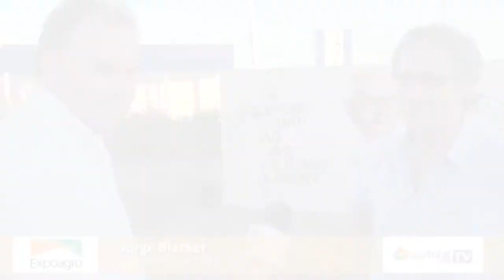16 Alejandro Blacker